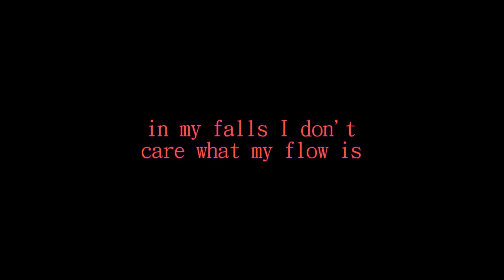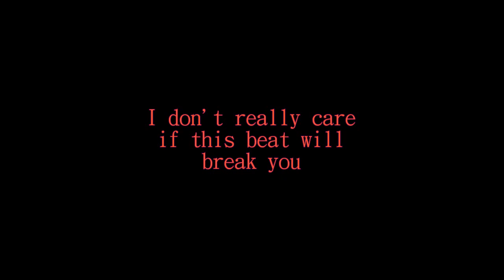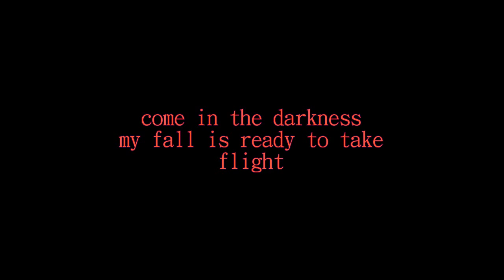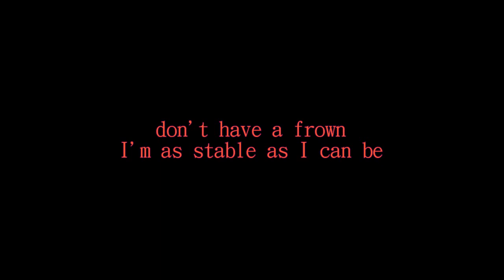On The River (Prod. Syndrome) SLIM GRIMS freestyle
get on the boat.

track info: Dark Hip Hop Beat / Darkness Falls prod. @prodbysyndrome
SLIM GRIMS freestyle